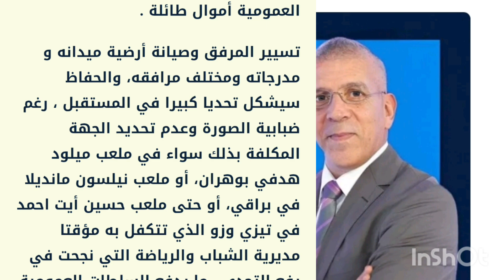جماهير الكرة في الجزائر عن كل أشكال العنف والفوضى الاحتقان والتعصب حفيظ دراجى يقصف اصحاب العنف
كان افريقيا المغرب _رسميًا إعلان قرعة تصفيات كأس الأمم الأفريقية 2025L'Afrique, c'était le Maroc
Afrique Maroc _Officiellement.. annonce la date du tirage au sort des éliminatoires de la Coupe d'Afrique des Nations 2025
رسميًا.. إعلان موعد إجراء قرعة تصفيات كأس الأمم الأفريقية 2025
تصفيات كأس أفريقيا 2025,كأس الأمم الإفريقية المغرب,تصفيات كأس أفريقيا بالمغرب
كأس إفريقيا المغرب 2025
قرعة تصفيات كأس العالم 2026
موعد قرعة التصفيات المؤهلة الي كأس الأمم الأفريقية 2025,كأس أمم إفريقيا 2025
متي قرعة كأس الأمم الأفريقية 2024
كأس الأمم الإفريقية 2025
,قرعة التصفيات الأفريقية كأس العالم
,قرعة كأس الأمم الإفريقية
تصفيات كأس العالم 2026
كأس أفريقيا 2025
موعد قرعة تصفيات كأس العالم 2026 أفريقيا,تصفيات كأس العالم
كأس الأمم الأفريقية
كأس العالم 2026قرعة كأس الأمم الإفريقية